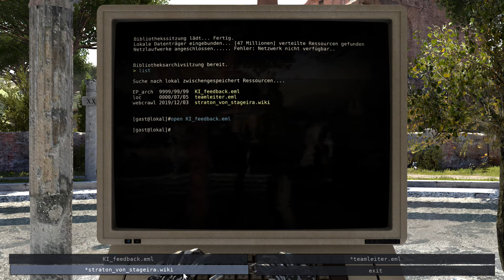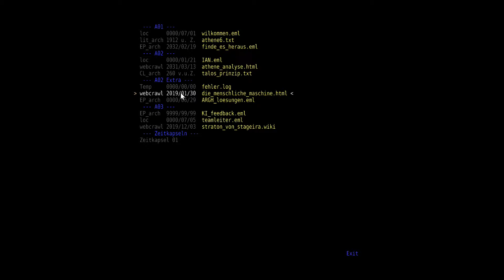Talos Principle [Deutsch] [HD]#003 Jetzt kommt Tor 3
The Talos Principle ist ein Videospiel, welches von dem kroatischen Entwicklerteam Croteam entwickelt und von Devolver Digital veröffentlicht wurde. Es wurde am 11. Dezember 2014 gleichzeitig für Linux, macOS und Windows veröffentlicht. Für Android wurde es am 28. Mai 2015 veröffentlicht und für die Playstation 4 am 13. Oktober 2015. Es ist ein Rätselspiel mit einer philosophischen Handlung.

Der Spieler nimmt die Rolle eines Androiden mit einem scheinbar menschlichen Bewusstsein an und erforscht mehrere Welten, welche zusammen über 120 Rätsel beinhalten]. Diese Welten vermischen Natur und Steinruinen aus verschiedenen Zeitepochen (Antike, altes Ägypten, Mittelalter) mit futuristischer Technologie.

Der Spieler muss verschiedene Tetromino-förmige „Siegel“ sammeln, indem er Labyrinthe durchsucht. Diese beinhalten verschiedene Hindernisse, wie etwa computergesteuerte Drohnen, die explodieren, sobald der Spieler ihnen zu nahe kommt, sowie an Wänden montierte Gefechtstürme, welche den Spieler abschießen, wenn er von deren Bewegungssensoren erfasst wird. Stirbt der Spieler auf eine dieser Arten, wird er am Anfang des aktuellen Rätsels wiederbelebt. Drohnen und Gefechtstürme aber auch Kraftfelder, die den Weg des Spielers blockieren, können deaktiviert werden durch Störsender. Mit laufendem Spielfortschritt werden weitere Rätselelemente verfügbar, wie tragbare Lichtstrahl-Refraktoren, Boxen, große Ventilatoren sowie Geräte, mit welchen Aktionen des Spielers aufgezeichnet und wiederholt werden können.

Der Fortschritt des Spielers ist eingeschränkt durch verschiedene Türen oder andere Sicherheitssysteme, welche es erfordern, dass der Spieler zuerst bestimmte Siegel sammelt. Sobald dieser alle benötigten Formen der Siegel zusammen hat, muss er sie in einem weiteren Kachel-Rätsel auf eine gewisse Art anordnen, um die Tür zu öffnen. Neben den normalen Siegeln können, um ein alternatives Ende zu erreichen, auch spezielle Stern-Siegel gefunden werden. Es ist zwar nötig, alle normalen Siegel zu sammeln, um das Spiel durchzuspielen, jedoch müssen die Rätsel nicht linear gelöst, sondern können in beliebiger Reihenfolge bewältigt werden. Zusätzlich kann der Spieler auch sogenannte „Boten“ finden, bei denen es sich um andere künstliche Intelligenzen (ähnlich dem Spieler) handelt, welche einen Tipp für ein Rätsel liefern können.

Zusätzlich zu den bisher beschriebenen Rätselelementen kann der Spieler die Welten frei erforschen und darin Computer finden, welche zusätzliche Handlungselemente verraten sowie weitere Rätsel beinhalten. Außerdem befinden sich in den Welten auch Nachrichten von vorherigen Besuchern in Form von QR-Codes, sowie Hologramme mit Audioaufnahmen. Die in Textnachrichten fehlerhaft wirkenden Stellen in Form von Hex-Zahlen können mit einem Hex-to-ASCII-Konvertierer in Wörter umgerechnet werden, um zusätzliche Story-Fragmente zu offenbaren.

Der namenlose Androide-Protagonist erlangt Bewusstsein inmitten von verlassenen alten Steinruinen. Eine Stimme, die sich selbst als Elohim (gesprochen von Christian Jungwirth) bezeichnet, sagt dem Roboter, dass er diese Welt – welche er als „seinen Garten“ bezeichnet – erschaffen hat, die der Protagonist nun als Prüfung erforschen und die verteilten Siegel in den Rätseln finden soll, um letztendlich die Erleuchtung zu erlangen. Während dieser Erforschungen findet der Protagonist einen riesigen Turm. Elohim verbietet ihm, diesen zu besteigen.

Während der Protagonist die Welt erforscht, findet er zahlreiche Nachrichten von anderen Robotern, die vorher durch diese Welt gereist sind, in welcher sie den Garten und Elohim hinterfragen. Der Protagonist entdeckt auch immer wieder diverse Glitches, die vermuten lassen, dass es sich bei dieser Welt um eine virtuelle handelt.

Durch Computerterminals erfährt der Protagonist über das Schicksal der Menschheit: In der Vergangenheit breitete sich ein tödlicher Virus auf der Erde aus. Daher wurde begonnen, das gesamte menschliche Wissen in Datenbanken zu speichern, in der Hoffnung, dass eines Tages außerirdische Besucher dieses Wissen nutzen können. Der Protagonist findet ebenfalls Segmente eines Audiotagebuches einer Ingenieurin namens Alexandra Drennan (gesprochen von Inga Interwies), welche ein Projekt leitete, um eine künstliche Intelligenz zu erzeugen, in der Hoffnung, dass es die letzte große Leistung der Menschheit wäre, eine neue mechanische Spezies zu erzeugen, um dann das Wissen in den Datenbanken nutzen und nach den Menschen weiterleben kann. Über das Audiotagebuch redet Alex direkt mit der künstlichen Intelligenz (dem Protagonisten) und wünscht sich, sie könnte sie treffen, was nicht mehr möglich ist, da das Projekt nicht vor dem Ende der Menschheit fertig werden würde.